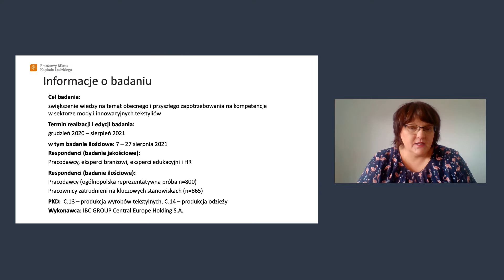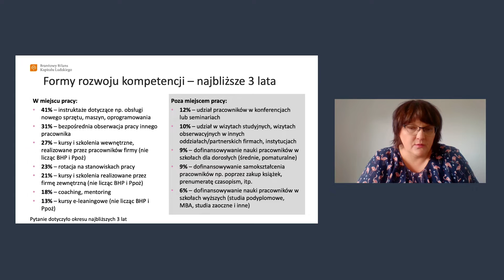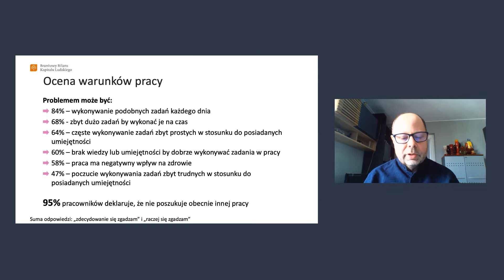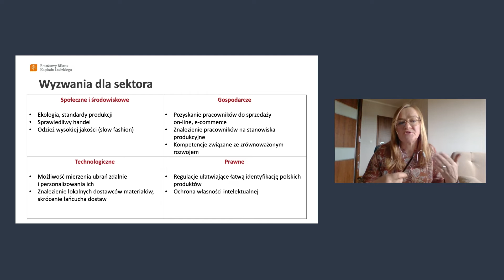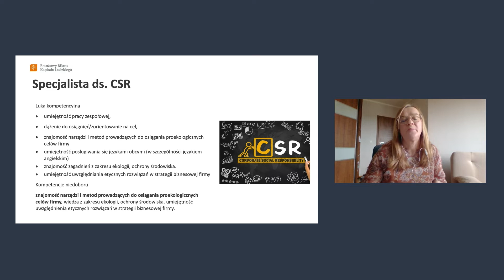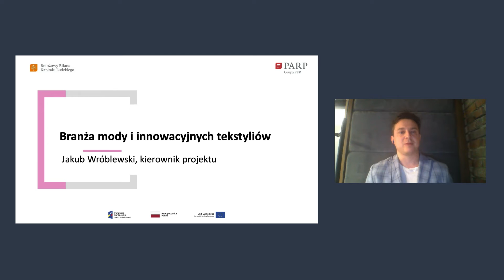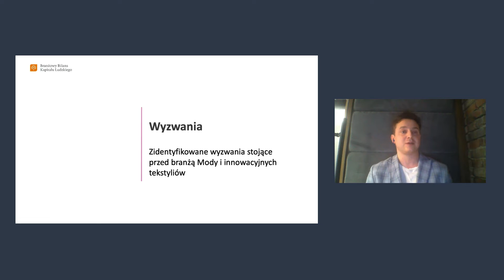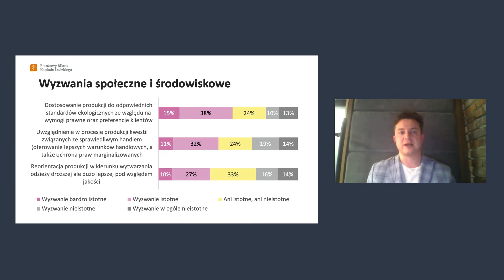Branżowy Bilans Kapitału Ludzkiego - Moda i innowacyjne tekstylia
Zapraszamy na kolejne webinarium z cyklu "Branżowy Bilans Kapitału Ludzkiego", skierowane do przedsiębiorców, pracowników, organizacji przedsiębiorców, przedstawicieli instytucji edukacyjnych (szkół, uczelni, firm szkoleniowych), instytucji rynku pracy, administracji publicznej oraz ekspertów i analityków związanych z branżą mody i innowacyjnych tekstyliów.
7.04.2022